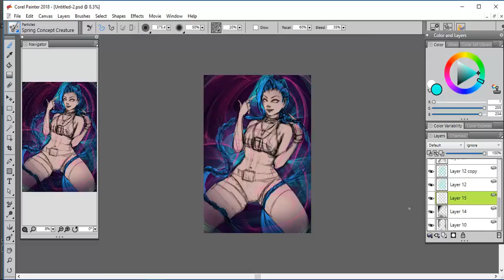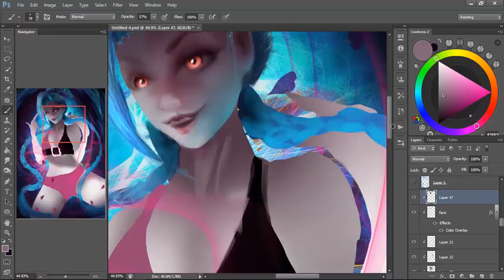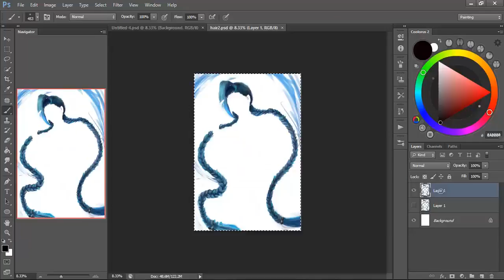Get Jinxed! Digital Painting Video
Softwares: Photoshop & Painter 2018
Facebook.com/artbyklaudiajozwiak